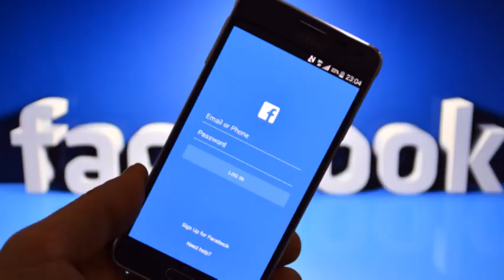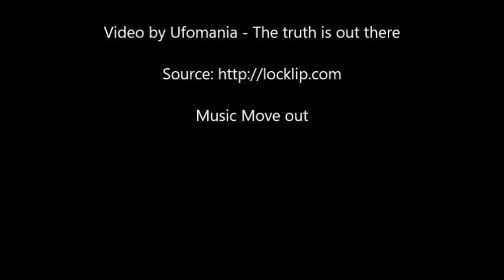‘Homo Deus’ The Godlike! The blessings and dangers of artificial intelligence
What are the blessings and dangers of artificial intelligence? artificial intelligence can very beneficial to our society, but a few specialist’s specific difficulty about the merge of people with AI’s. what occurs when biotechnology and artificial intelligence merge, allowing us to re-layout our species?